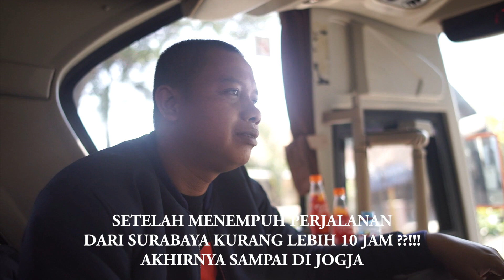ON TIME (Thestoryofsoekamtiday Eps #80) | Endank Soekamti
The Story of Soekamti Day ‘ON TIME (Thestoryofsoekamtiday Eps #80)’.

Gondokusuman Yogyakarta
INDONESIA 55225